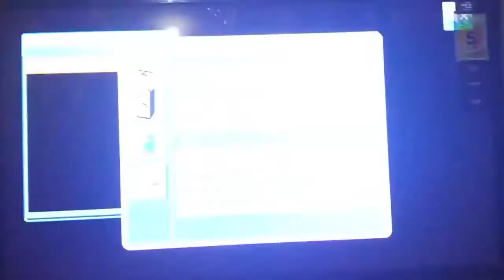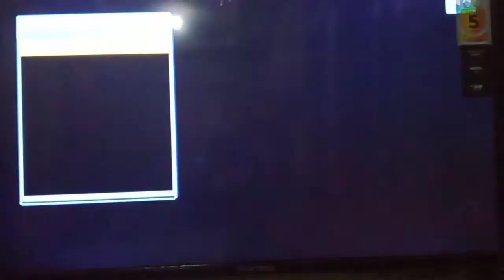Cara Menghilangkan Mode Toko / Mode Demo Pada TV Polytron LED